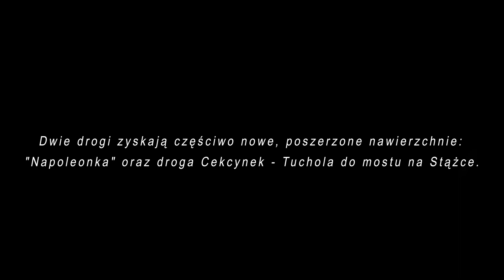Powiat tucholski wyremontuje dwie kluczowe dla ruchu drogi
I spełniło się wreszcie jedno z największych naszych marzeń! Dzisiaj w budynku tucholskiego starostwa podpisano dwie umowy z wykonawcą - PBDiM Świecie ( przedstawiciel firmy: Andrzej Burczyński) na wykonanie nowych nawierzchni na słynnej "Napoleonce" oraz na drodze pomiędzy Cekcynkiem, a Tucholą. Niestety, tylko w części. Wszystkie szczegóły znajdują się w naszej relacji filmowej do obejrzenia której zapraszamy.